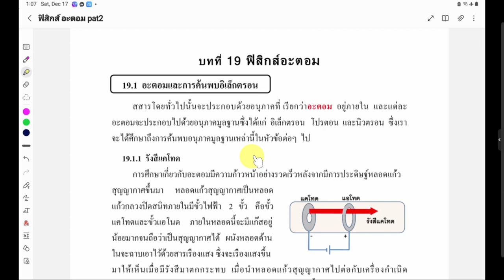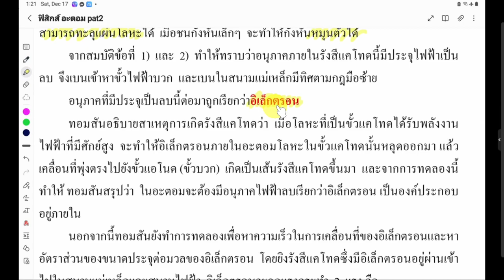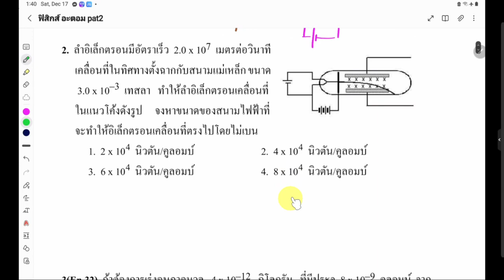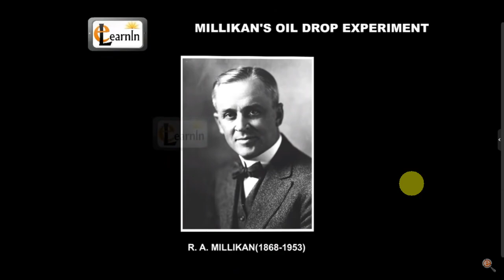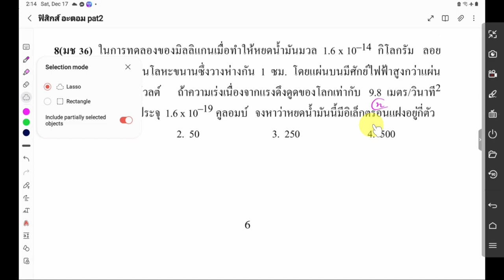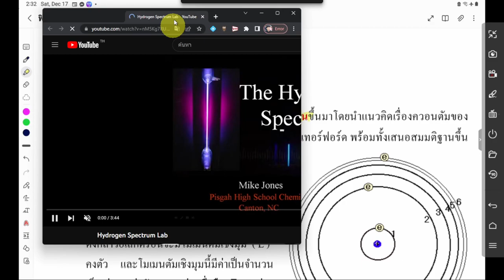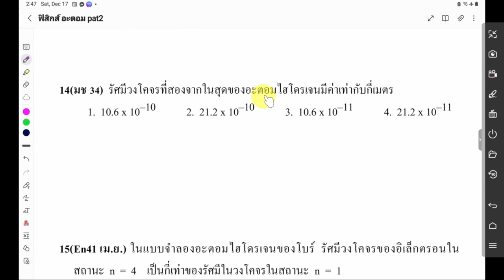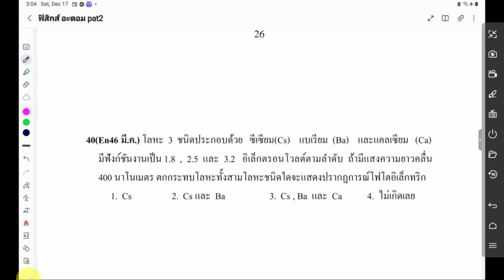ฟิสิกส์อะตอม part 1